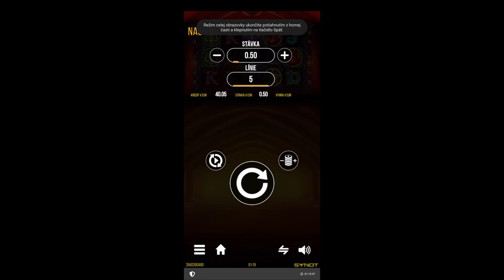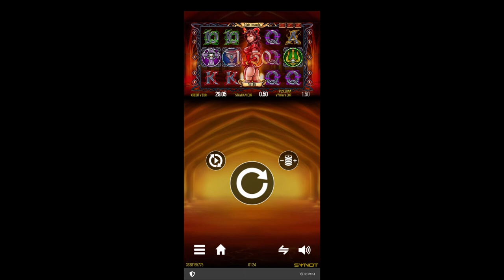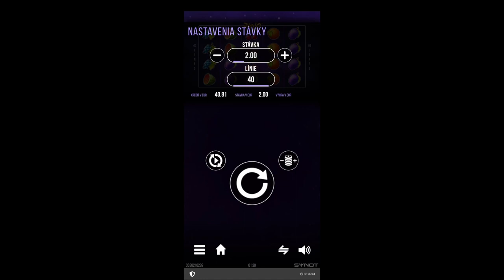Joker 40 🤑 BIG WIN 🤑 LIVE SLOT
Hrací automat Čertovská jízda
Online slot Morgana Megaways
Casino výherní automat Blood Moon Wilds
Automat Beat the Beast: Griffin’s Gold
Hrací online slot Heart of the Jungle
Automat Queen of Wonderland Megaways
Casino hrací automat Sunset Hotline
Herní automat Arthur’s Fortune
Online automat Book of Kings
Hrací automat 5 Ages of Gold
Herní automat Cosmic Voyager
Online hrací automat X-Files
Herní automat Fruit Shop Megaways
Casino hrací automat Pinky Cat
Hrací automat Autumn Queen
Herní automat Diamonal 81
Herní automat Trollpot 5 000
Výherní automat Divine Fortune Megaways
Herní automat Crystal Quest Deep Jungle
Casino hrací automat Twin Spin Megaways
Hrací online slot Fixi Dixi
Casino výherní automat Boofa
Online výherní automat Secret Rose
Casino výherní automat Nightmare Squad
Casino výherní automat Nice Price
Online slot Blazing Reels
Casino výherní automat Retro Wheels
Casino výherní automat Woodwoses Magic
Online automat Flaming Spins
Hrací automat Bad Wolf
Výherní automat Aloha! Cluster Pays
Online slot Western Gold Megaways
Online výherní automat Fruity Cubes
Online hrací automat Rich Garden
Herní automat Primal Age
Hrací automat Dark King: Forbidden Riches
Online automat Triple Wild Seven 5 Reels
Online hrací automat Rage of the Seas
Herní automat Red Hot 20
Hrací online slot Greta Goes Wild
Online hrací automat Thunder Shields
Slot Beat the Beast: Quetzalcoat’s Trial
Online výherní automat Wilderland
Výherní automat 81 Hot Ways
Online hrací automat Diamonds
Online hrací automat Pirates 2 Mutiny
Online slot Červená horečka
Hrací automat Fruit Hell
Hrací automat Enchanted Winnings
Online hrací automat Wild Diamonds
Online slot Night Queen
Online hrací automat Gold Digger
Hrací online slot Joker Crown
Online automat Disco Danny
Online hrací automat Book of Adventure
Online slot Gods of Gold: Infinireels
Online slot Robin Hood: Shifting Riches
Automat Book of Sheba – The Golden Book
Online automat Hainan Ice
Online hrací automat Panther Pays
Online slot Beat the Beast: Mighty Sphinx
Herní automat Space Fruits
Online slot Extreme Fruits Ultimate
Herní automat Call of the Valkyries
Online automat Druids Dream
Online slot The Great Wall
Výherní automat Dicey Fruits
Hrací online slot Legend of the Jaguar
Online hrací automat Grand Gems
Hrací automat Gorilla Kingdom
Online slot Beat the Beast: Kraken’s Lair
Výherní automat Dolphin’s Wild Ride
Online slot Cash Noire
Online hrací automat Rich Pirates
Online automat Neon Rush
Hrací automat Wild Circus 256
Herní automat Hell Fruits
Slot Beat the Beast: Cerberus Inferno
Výherní automat Multifly
Casino hrací automat White King II
Online automat Lumberjack
Online slot Lucky Neko
Online hrací automat Giant Grizzly
Online hrací automat Čert a Káča
Online slot Twenty Seven
Online automat Blue Wizard
Výherní automat Irish Pot Luck
Herní automat Reel Bandits
Online hrací automat Golden Macaque
Casino výherní automat Lucky Casino
Online slot Mighty Sphinx
Online výherní automat Lucky & Wild
Herní automat Oil Company II
Výherní automat Dice & Roll
Herní automat Book of Magic
Hrací automat 5 Dazzling Hot
Hrací online slot Game of Luck
Online slot 40 Burning Hot
Online hrací automat 20 Burning Hot
Online automat Lucky Hot